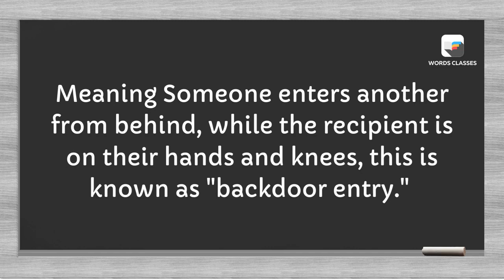What Is A Doggies Style Meaning?